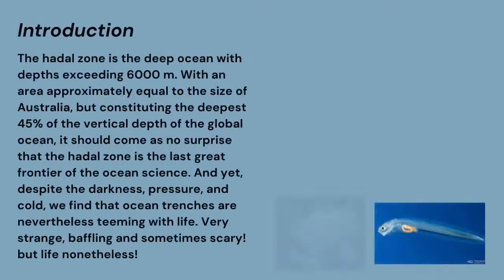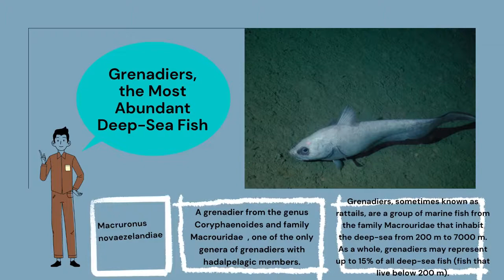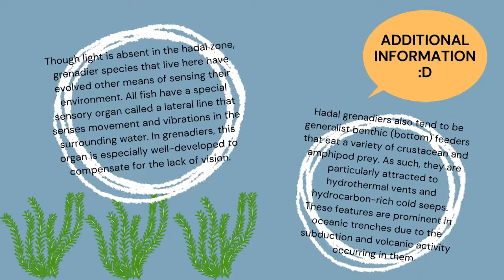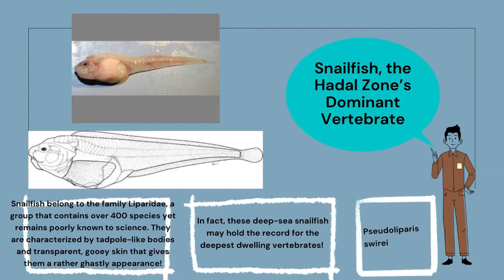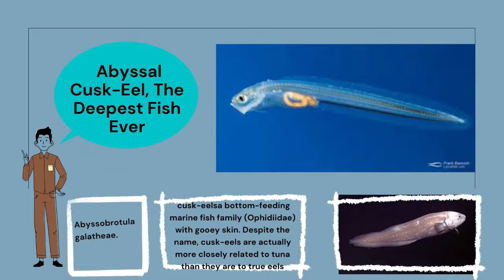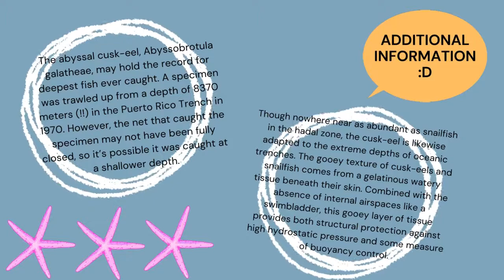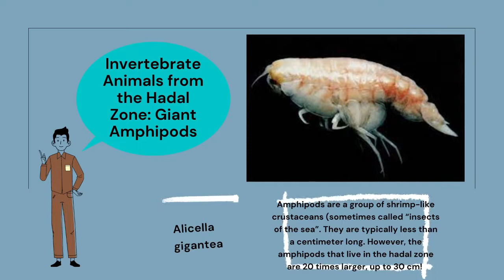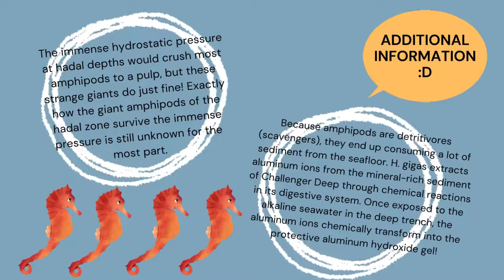HADAL ZONE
Oceanography made easy.
Want to know about the living animals that live below 6000m underwater? Let’s listen to Nurul Anis Zakaria, a year one student, Bachelor Degree of Aquatic Science, FBIM UniSZA